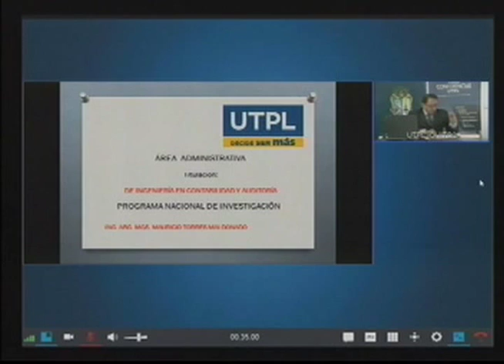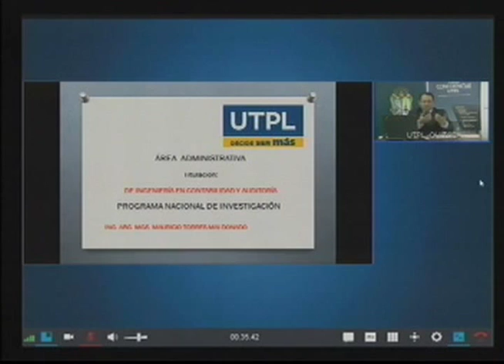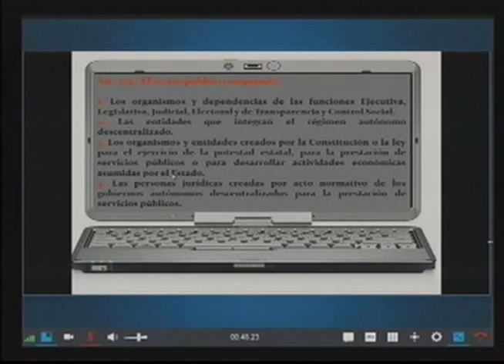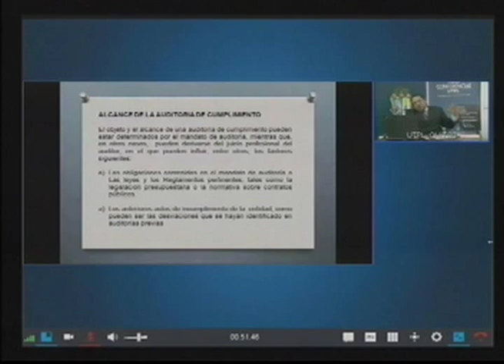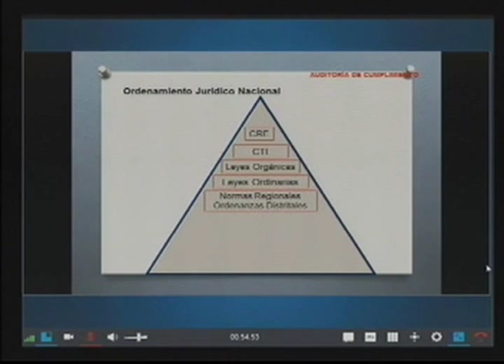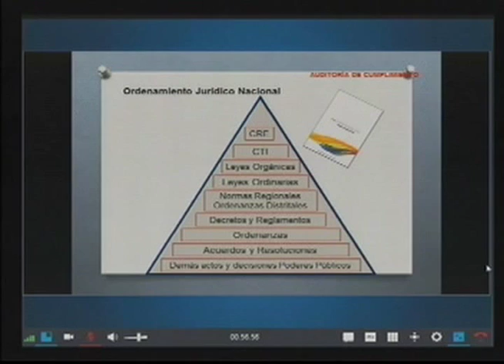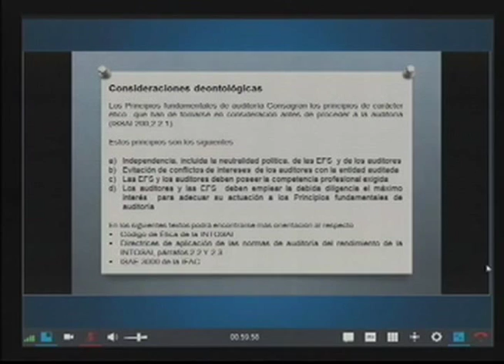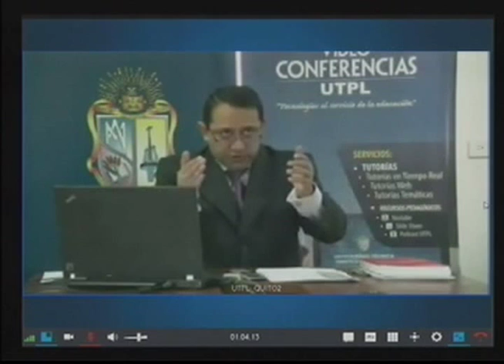UTPL PROYECTO NACIONAL DE INVESTIGACIÓN - AUDITORÍA DE CUMPLIMIENTO - VIDEO II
Programa nacional de investigación
Auditoría de cumplimiento
Video II